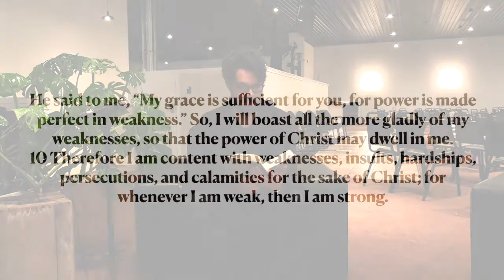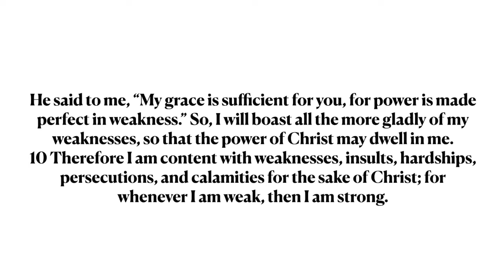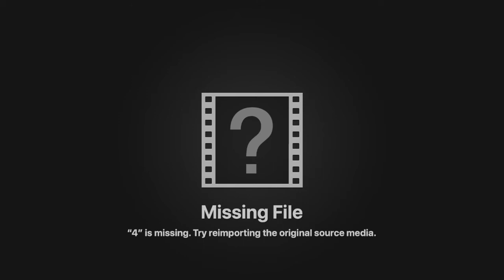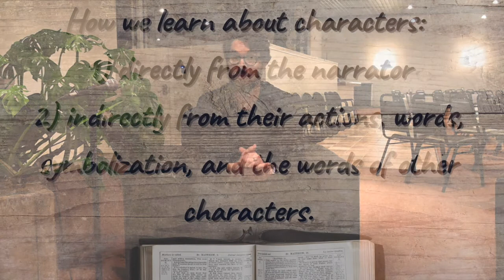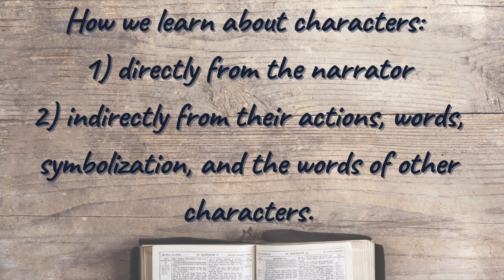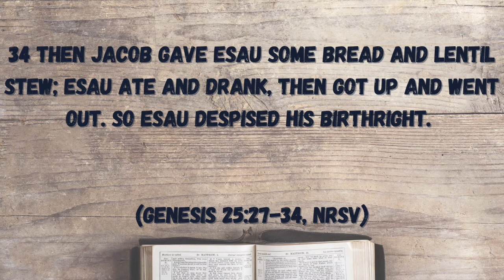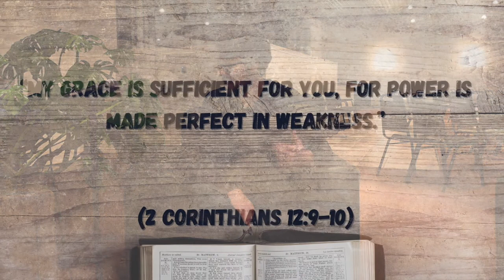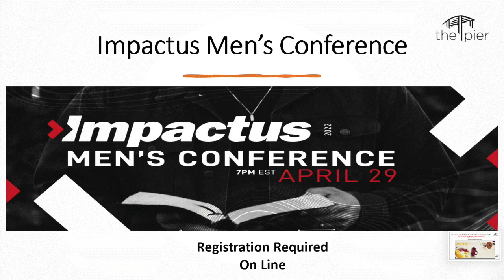How to Read the Bible: Biblical Narrative Week 1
Welcome to our service for the week of April 24. We are starting our new mini-series on reading biblical narratives. This week we learn the importance of understanding how the biblical authors introduce us to, and develop characters.

Fill out a Connect Card so we can get to know each other!